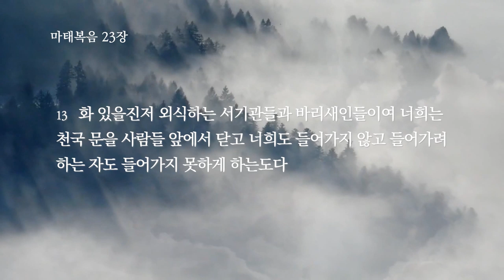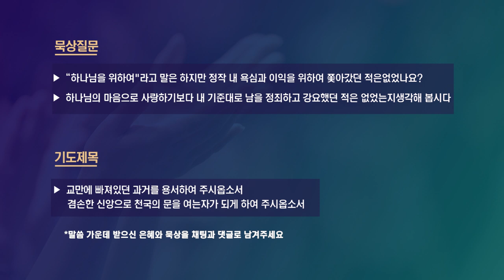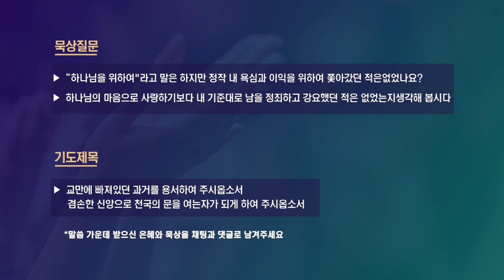[매일기도회-토] 겸손으로 천국을 여는 사람 | 새벽라이브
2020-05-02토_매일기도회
설교자: 이창희 목사
본문: 마태복음 23:13